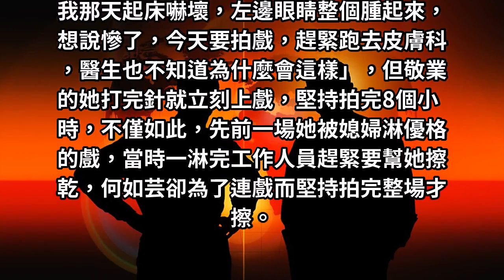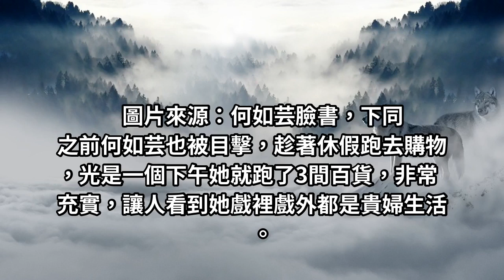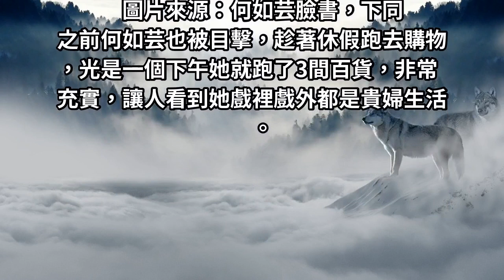何如芸「左眼突腫三倍」仍敬業拍完8小時戲 「下午連跑3百貨」50歲凍齡戲裡外皆貴婦